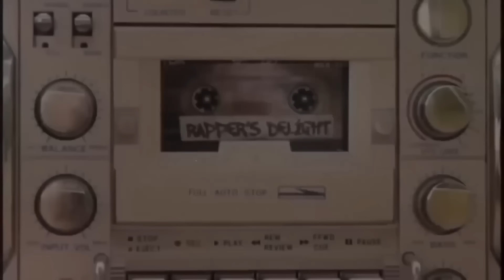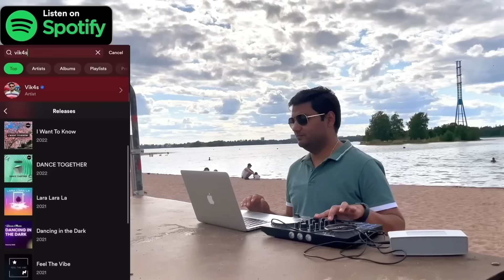Baby Dance - Scooby Doo Pa Pa (Music Video 4k HD)